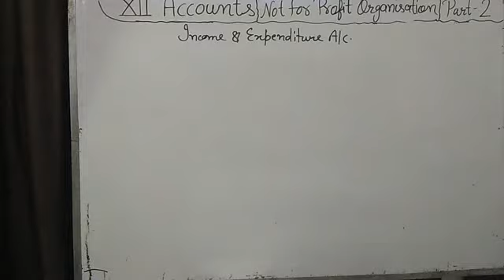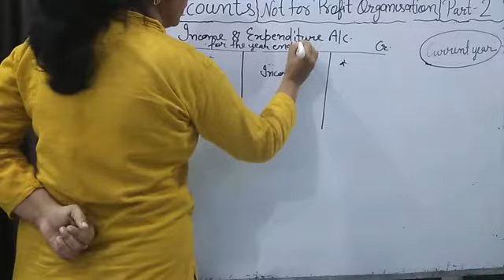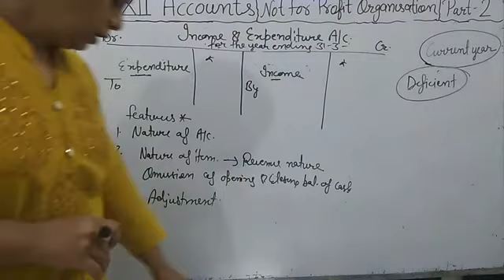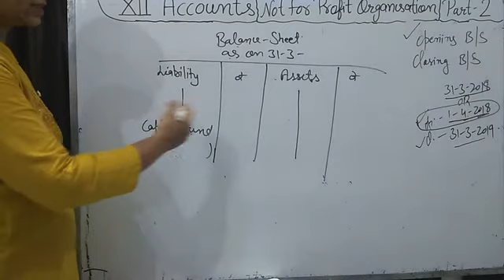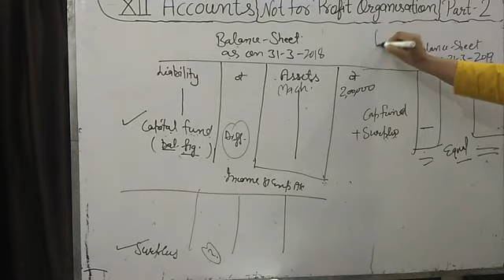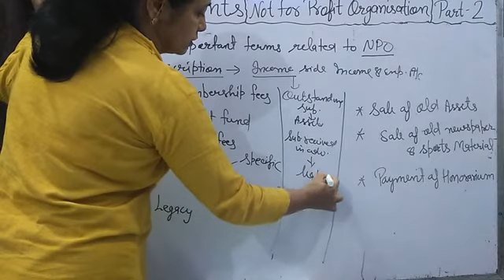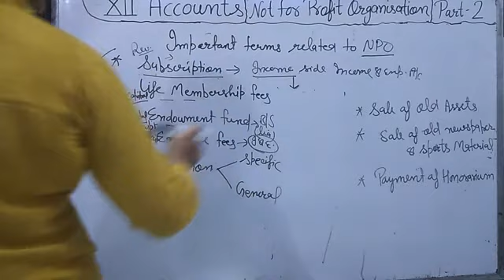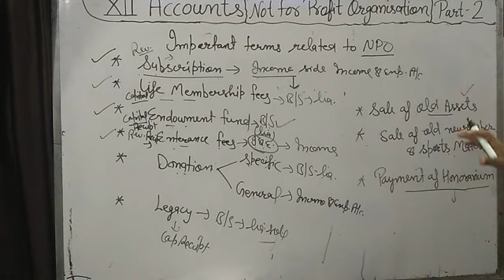DPS#XII ACCOUNTS#Not for profit organisation#Part 2